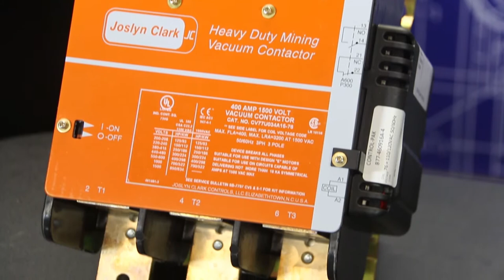Joslyn Clark Heavy Duty Mining Vacuum Contactors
Joslyn Clark heavy duty mining vacuum contactors offer machine builders and mine operators a small footprint, low maintenance and safe, reliable solutions for use in mining applications.